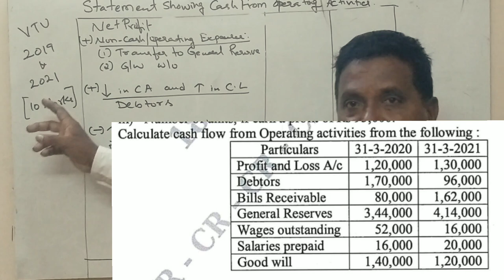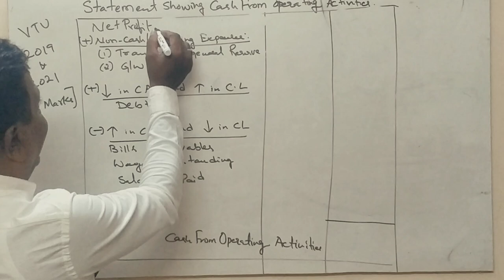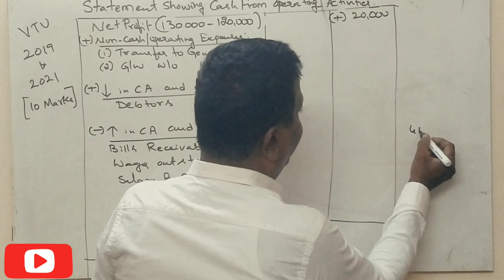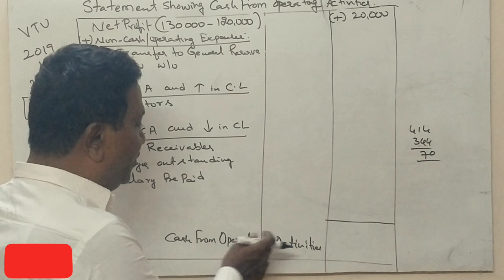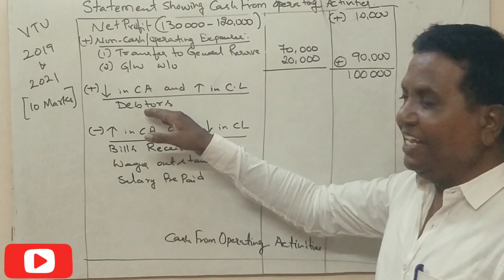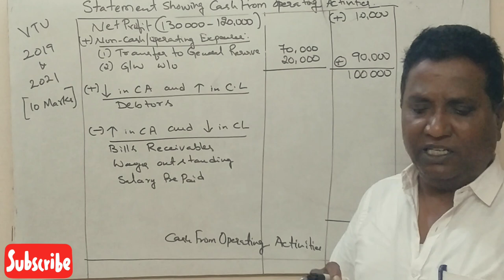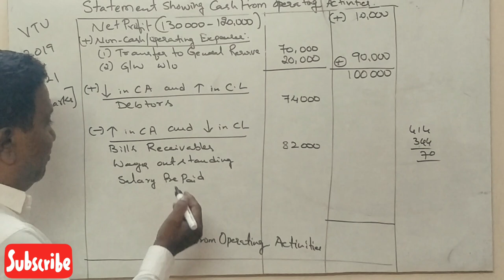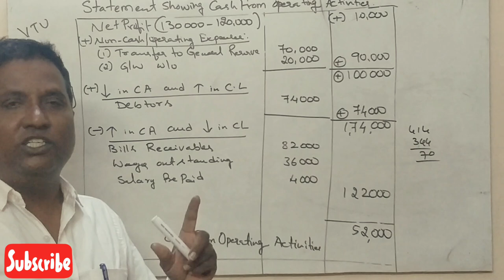AFM - MBA 1st Sem -VTU - Cash Flow Statement in Kannada PART - 1 2018 & 2021 Question Paper 10 Mark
AFM - MBA 1st Sem -VTU - Cash Flow Statement in Kannada PART - 1 (2018 & 2021 Question Paper 10 Mark) By Srinath Sir